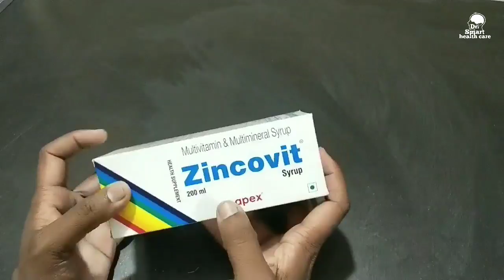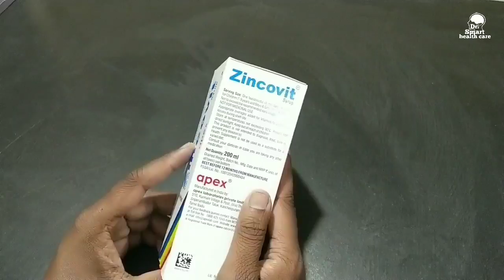zincovit syrup की पूरी जानकारी uses, dose and side-effect.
zincovit syrup kya hai iss ki puri Jankari iss video mein di Gayi Hai